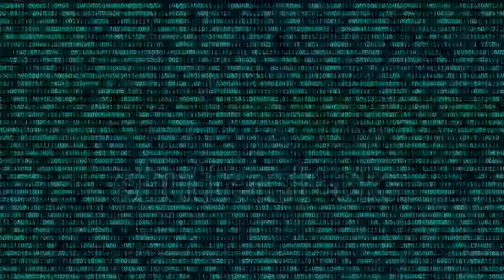Hacker Background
wethout sound
small video